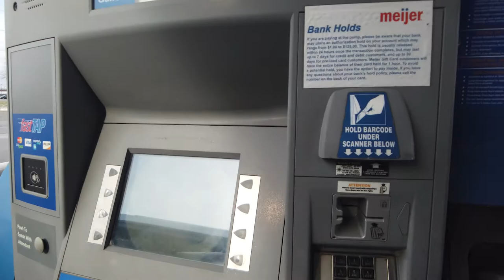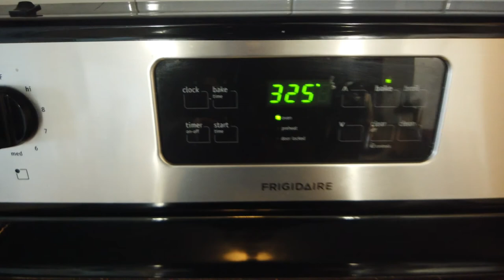The Last Vlog of 2020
In this video you see our friend, we talk about New Year's, we go to meijer, and make brownies! Thank you to all 353 friends that have subbed! Thank you for the comments and love! Love you!
Pre-intro (0:00)
Our pizza from last night (0:30)
Goodbye gingerbread house (1:04)
Real intro (1:21)
How I Built This podcast (3:09)
Dream board (5:40)
Meijer was crazy today (9:46)
Gas station mitts (11:11)
Handmade earrings (12:03)
Stop, start, continue in 2021 (12:46)
Making Betty Crocker brownies (14:00)
NYE with AlwaysUs five years ago (16:00)
Beep beep beep (21:22)
Outro (23:38)
Time lapse (23:36)